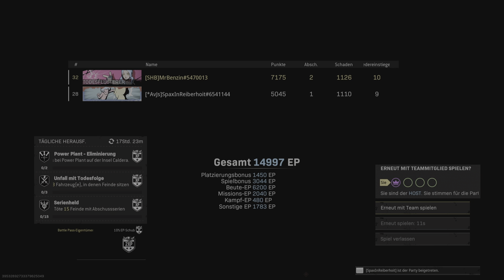Call of Duty: Modern Warfare Rebirth Sieg #157 Squad